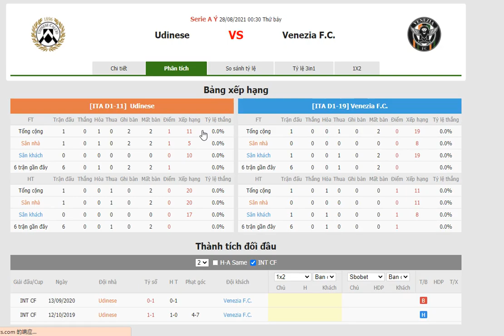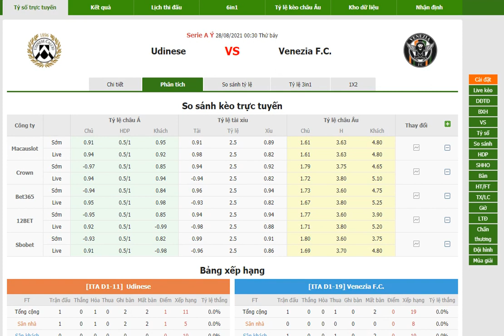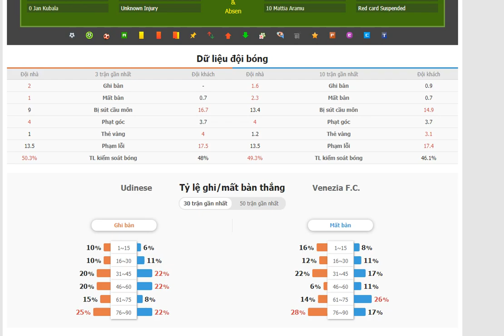Udinese vs Venezia- Bongdalu.com- bóng đá Ý